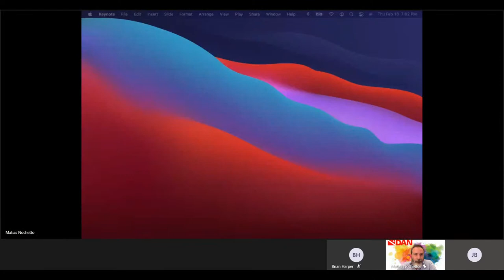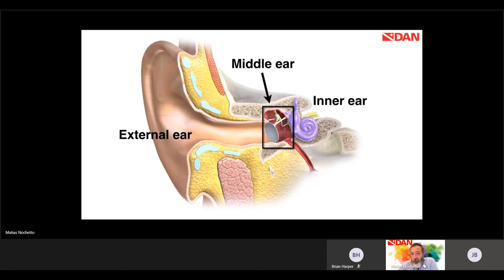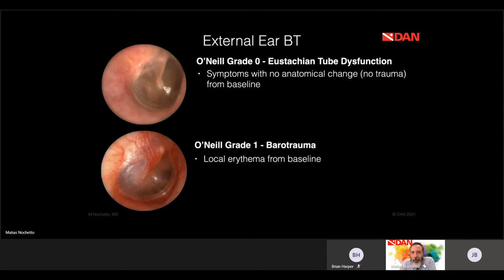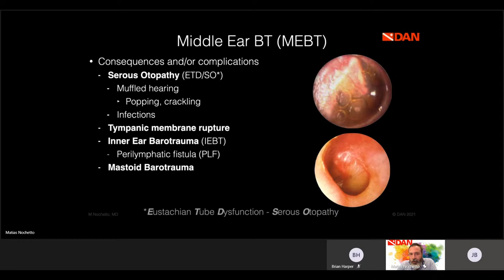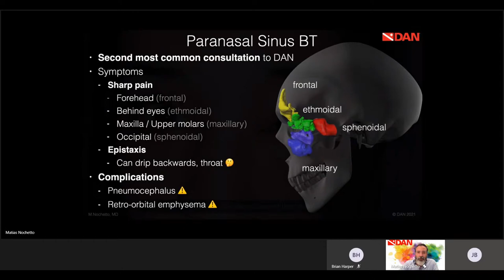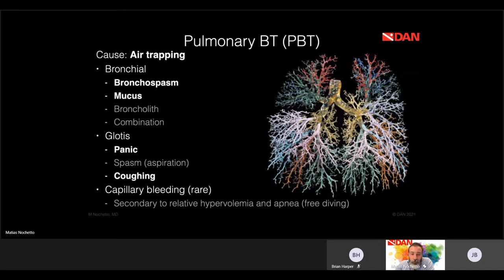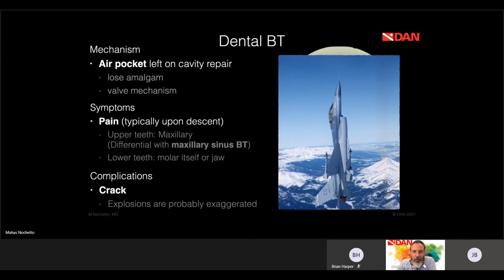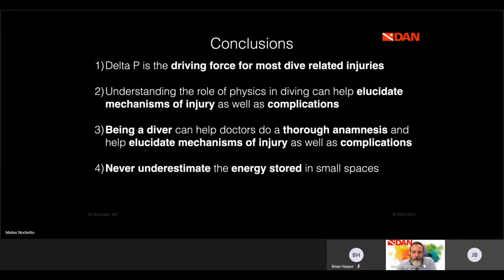Pressure Change and Barotrauma: How Diving Affects the Body’s Air-Filled Spaces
The pressure changes associated with diving have significant effects on the lungs, ears, sinuses and other gas-filled cavities of the human body. In this lecture, Matias Nochetto, M.D., discusses the mechanisms and outcomes of barotraumas in diving — from the mundane to the rare and bizarre. With a better understanding of how barotraumas happen, divers and dive professionals will be better able to both prevent and treat them.